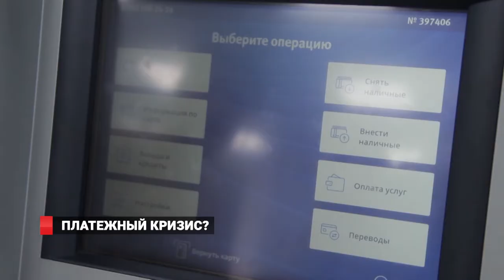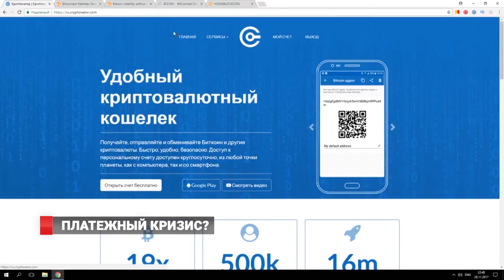Платежный кризис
Перспективы отключения России от Visa и MasterCard: реальная экономическая угроза или просто политические разговоры?